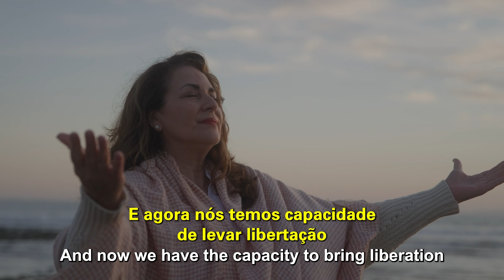Strong character | THE DOOR IS OPEN | Cléo Ribeiro Rossafa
Show your faith through your own works. You will see radical changes in your life!